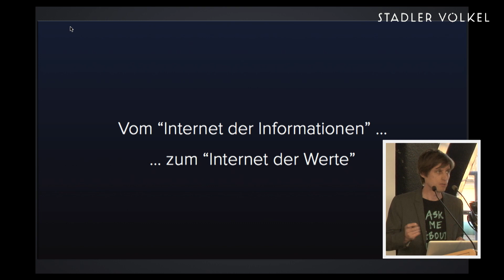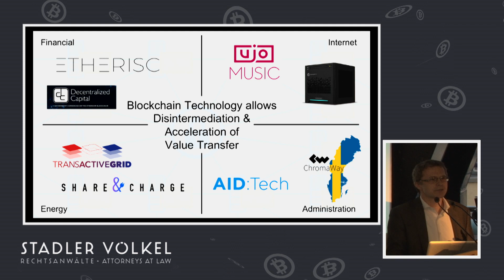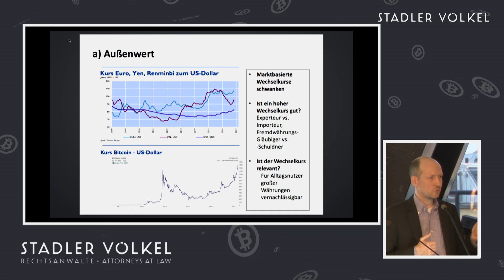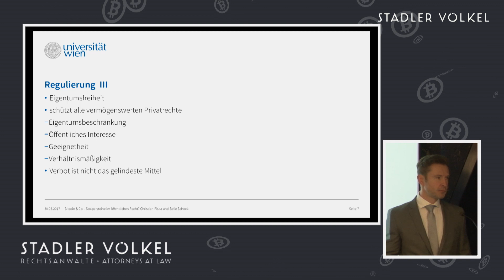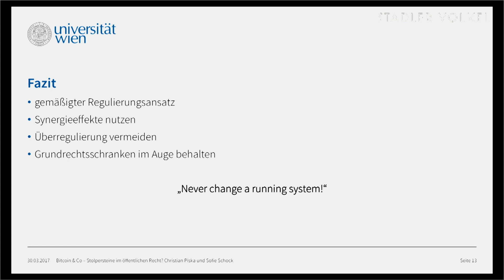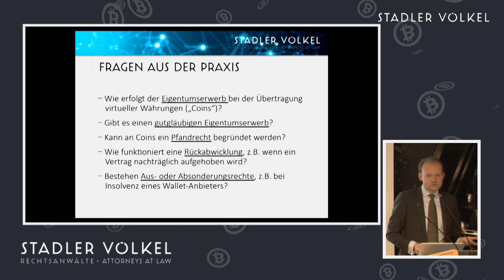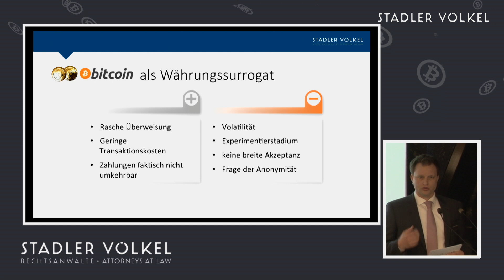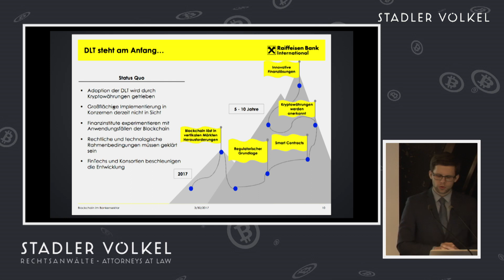Bitcoin & Co – Das neue Gold (Veranstaltung im Juridicum Wien am 30.03.2017)